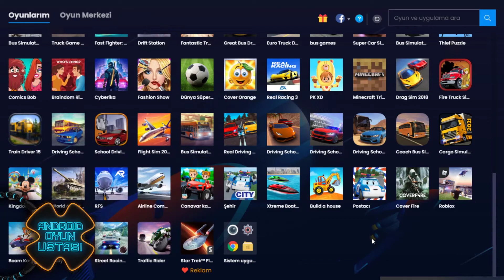Traffic Rider Android Gameplay